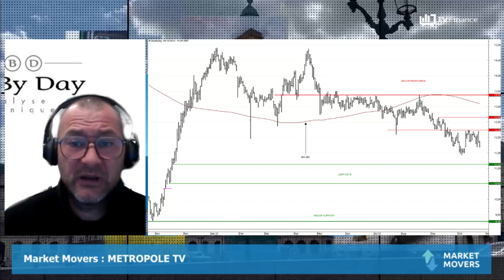METROPOLE TV : Une conjoncture économique défavorable au titre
METROPOLE TV : Confronté à des perspectives macroéconomique délicates, le modèle économique du groupe ne semble pas être en mesure de soutenir les cours. Quelle tendance se dégage ?